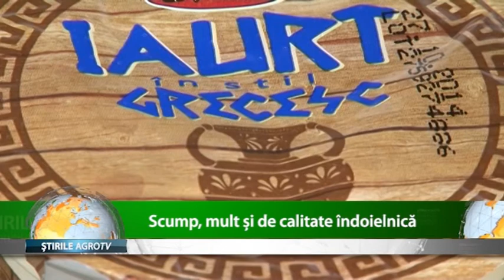Scump, mult si de calitate indoielnica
Marile companii vestice de produse alimentare livreaza statelor estice alimente de calitate slaba. Cehia, este a treia tara dupa Slovacia si Ungaria care se confrunta cu aceasta chestiune de siguranta alimentara.